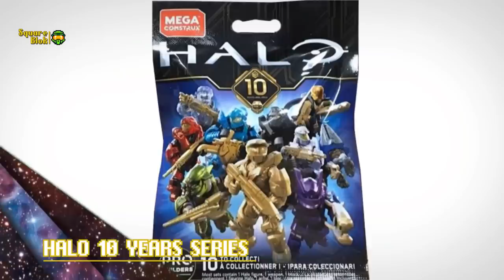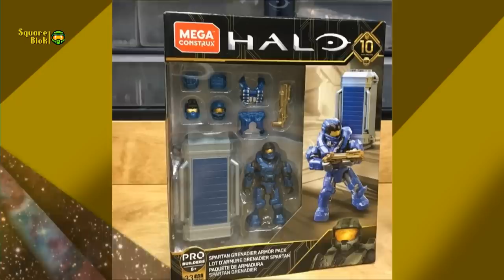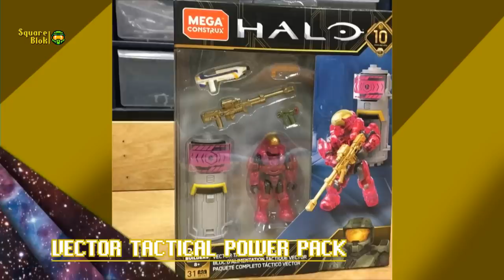Halo Mega Construx SETS 10° ANIVERSARIO